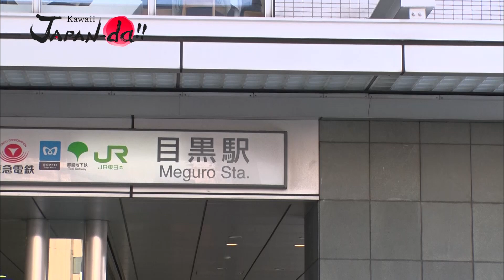【Kawaii JAPAN-da!!】2019年5月23日放送「柴田紗希 最新結婚式トレンド”ありのまま婚”とは？」見どころ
女子のやりたい、なりたいを応援！渋谷・原宿系を代表する人気モデル６人が気になる日本のトレンドを世界に発信する密着情報番組【Kawaii JAPAN-da!!】
（MBS：毎週木曜深夜1時29分～※関西ローカル／SSTV：毎週金曜あさ7時30分～）
5月23日(木)放送の「Kawaii JAPAN-da!!」は、結婚に憧れる柴田紗希がいま人気の結婚式を徹底調査。
結婚式もファッションのように時代と共に流行が変化しています。バブルの時代には、ゴンドラでの登場や金屏風など豪華な結婚式が流行しましたが、最新の結婚式トレンドは「ありのまま婚」。それはいったいどんな結婚式なのか！？
柴田紗希のウエディングドレス姿もお楽しみに。